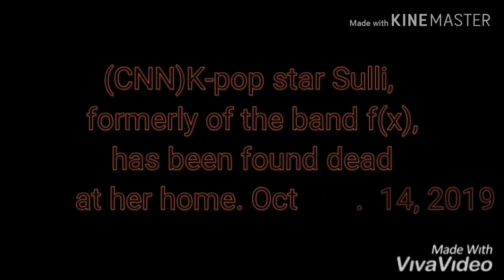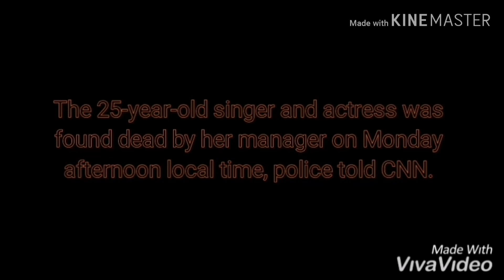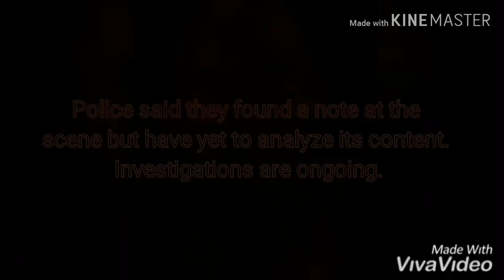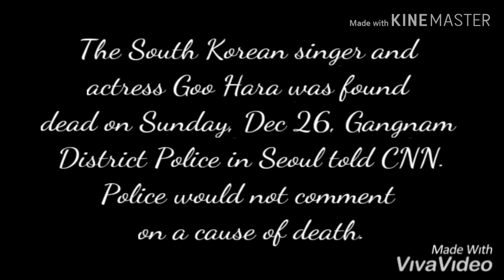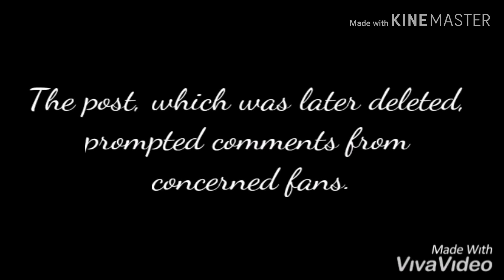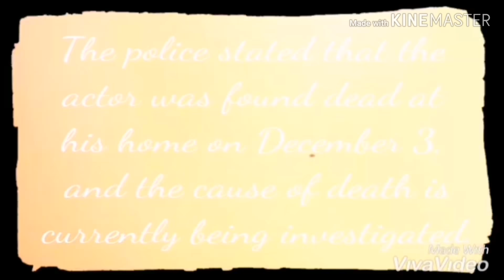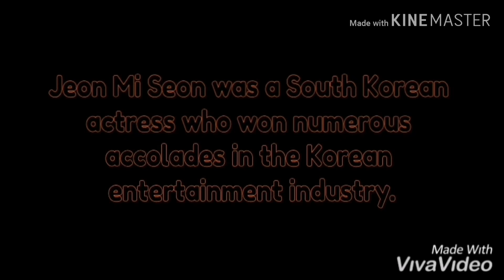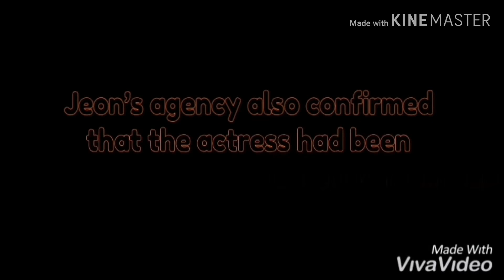KPOP IDOLS WHO COMMITTED SUICIDE IN 2019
Goo Hara found dead, NOVEMBER 24, 2019
(Not December, sorry)

Choi Jin Ri, Goo Hara, Cha In Ha, Jeon Mi Seon